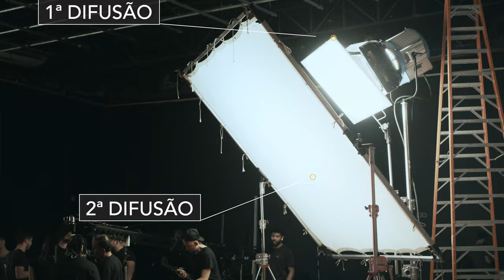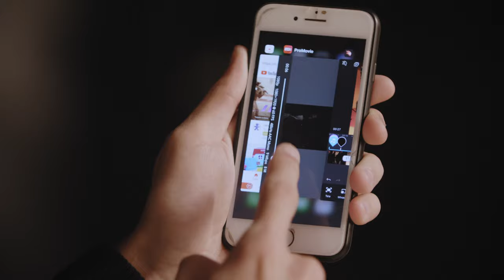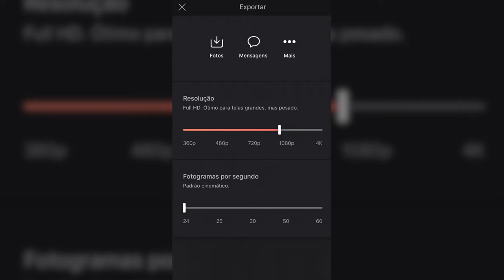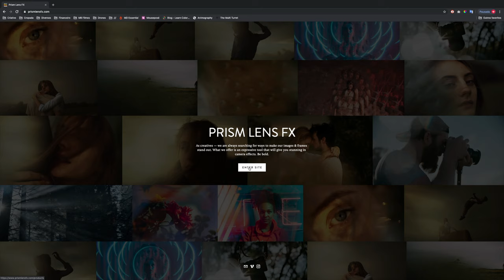Fashion film com cara de vídeo clipe /// Cropada Vlog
No vlog de hoje nosso diretor de fotografia Davi Valente conta como foi rodar um comercial de moda com cara de vídeo clipe. Muitas dicas interessantes e um bate papo com parte da equipe da produção. Confiram!

O Que você achou e o que quer ver aqui no CROPADA? Conta pra gente nos comentários.

TIME STAMPS
00:00 - Start
00:16 - Introdução
01:46 - Luz
04:46 - Movimentos de câmera
05:49 - Câmera, lente e acessórios
07:03 - Assistência de câmera
07:33 - Stories - Gravação e edição no celular
08:37 - Filtros e prismas
12:31 - Encerramento

- Câmeras: Canon C500 + Atomos Shogun e Sony FS700 + Odissey;
- Áudio: Lapela RODELink;
- Iluminação: Luz do local.

FICHA TÉCNICA
Produção: MAC Produções
Coprodução: BURST

Diretor: Matheus Coutinho
Direção de Fotografia: Davi Valente e Rubia Lima
Direção de Produção: Rubia Lima
Produtor MAC: Rodrigo Pinheiro
Produtor BURST: Caio Henrique Teodoro
Logger e Assistente MAC: Jhonny Caetano
Ass. Produção e Câmera MAC: Ricardo Silva
Making Of MAC: Marcelo Cingalha
Edição e Motion: Guilherme Bento
1 Assistente de Câmera: Tiglatshe Arlysson
2 Assistente de Câmera: Renan Fernandes
Gaffer (Chefe de Elétrica): Sendi Morais
1 Assistente de Elétrica: Rafael Teixeira Roberto
Operador de Grua: Ruben Rossi
Story Maker: Tiago Lopes
Diretor de Arte: Bruno Di Falco
Assistentes de Arte: Guilherme Caiado e Deborah Cavalcante
Cobertura CROPADA: Rae Nunes e Muniy Saliby
Estúdios: BIGBOX